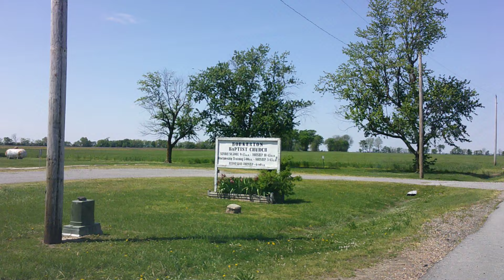City of Boekerton Mo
The City of Boekerton is located in New Madrid County in the State of Missouri.
A post office called Boekerton was established in 1905, and remained in operation until 1918. The community has the name of the local Boeker family. The Boekerton church is still holding services. Once a thriving town and had their own school but has gone with the changing of time.